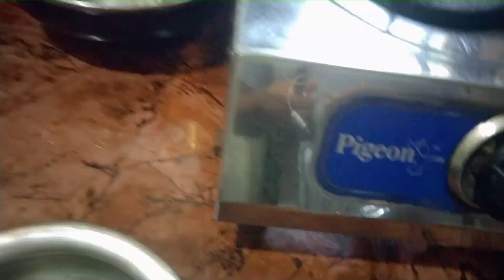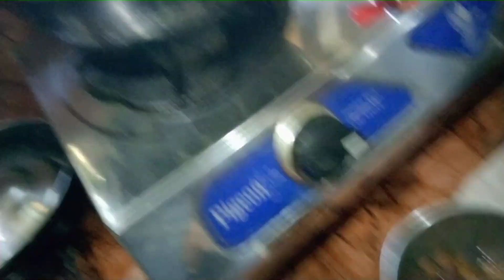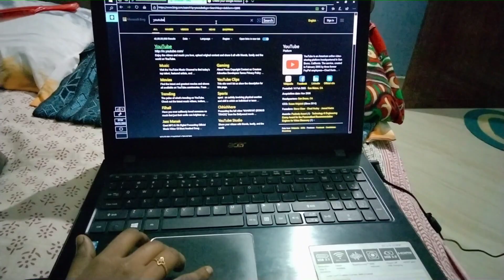Day in my life || ഒരു തിരക്കുളള ദിവസം || Aan Aan Style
hi frnz

am back with another video

ma fst experience